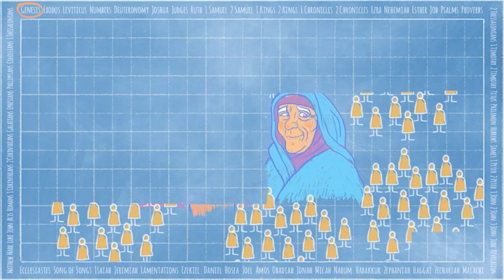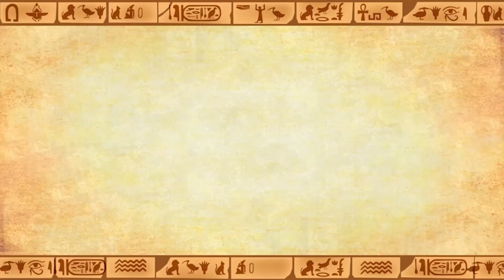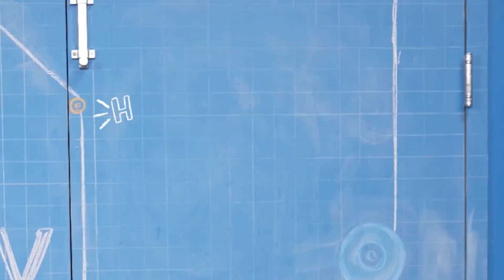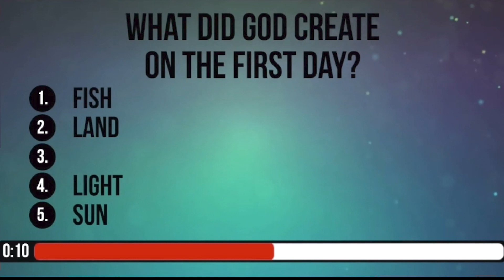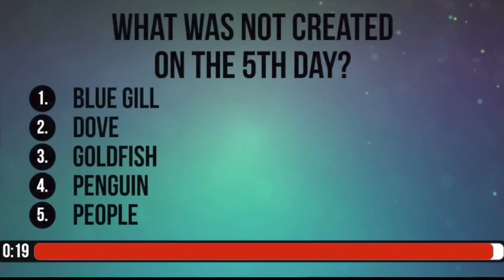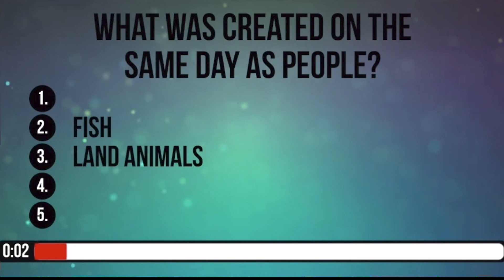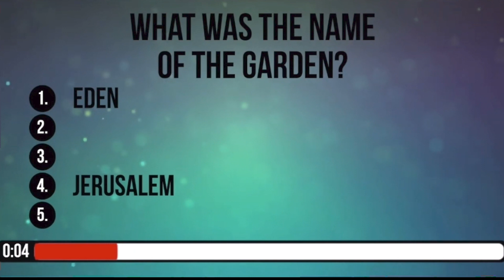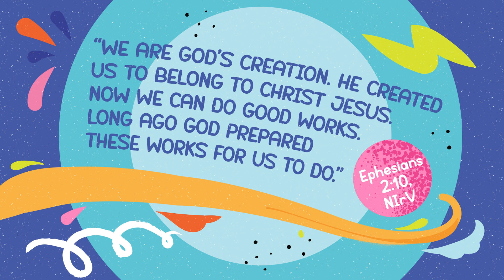Kidstown Live August 20, 2023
Join Ms. Marcia Gridine as she share the story of Joseph and the Plan to Save Egypt in Genesis 40–41. The bottom line is "You can use what God gave you to solve problems." Enjoy and we'll see you next Sunday at 8:30am. Have a great week!